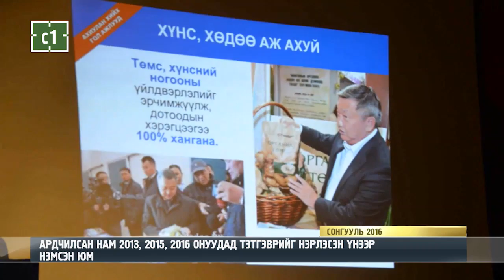АН ДАХИН 100 МЯНГАН ӨРХИЙГ ОРОН СУУЦТАЙ БОЛГОНО